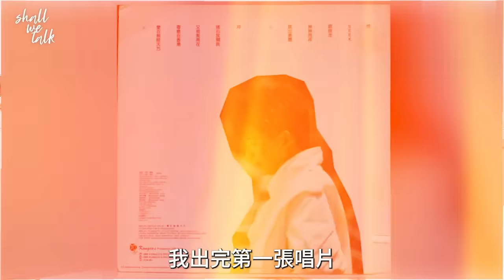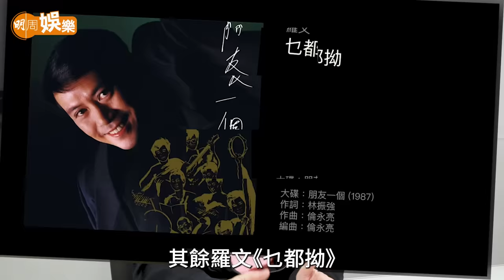倫永亮 珍藏 梅艷芳 三點式照片 舞姿太前衛被點醒 | 林憶蓮 借出屋企幫拖 幸有林振強幫手改形象 | Shall We Talk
倫永亮 瘦了，攝影師這樣讚他，他最近愛上打乒乓球，疫情期間，幾乎日日去行山，當時全個表演行業，幾乎人人沒工開，他曾經為兩餐擔心，但行山讓他找到快樂，還減到肥，就這樣捱過了難關。
他十一月尾在 西九 戲曲中心 開兩場個唱，捱得過黑暗，曙光就會出現，總算可以繼續唱歌，而不是去了帶貨，或移民退休。
倫永亮自細學彈琴，在美國攻讀音樂，原本可以留在當地做琴手，結果回港闖一闖，卻因香港人覺得他風格太怪雞，由幕前變回幕後，幸運遇上 黎小田、梅艷芳、林憶蓮，願意幫他一把，替他定位為有料的「鋼琴後的人」，他最記得阿梅跟他說：「男仔在台上唔使點郁。」重新再出碟、拿獎、做音樂總監，成了眾歌手口中的倫大師。
其實他還可以搞笑娛賓，做樂壇開心果，他最近去看黃子華，希望偷師學講笑話。藝人希望永遠發熱發亮，倫家長輩一早已將這個期望寄託在倫永亮身上。